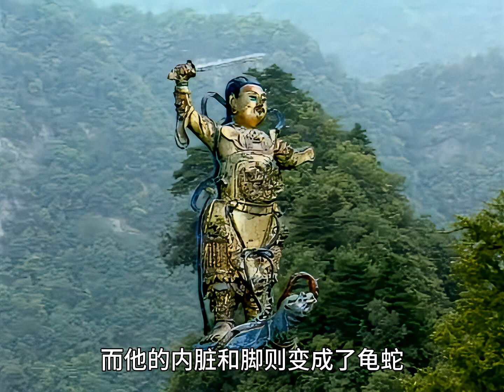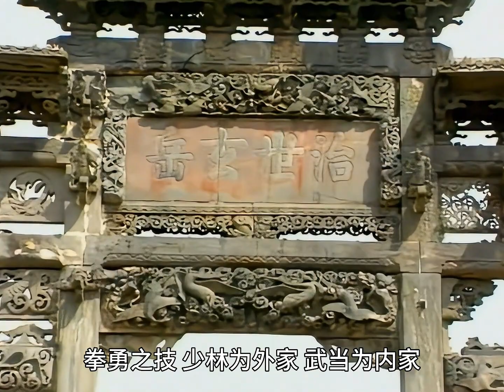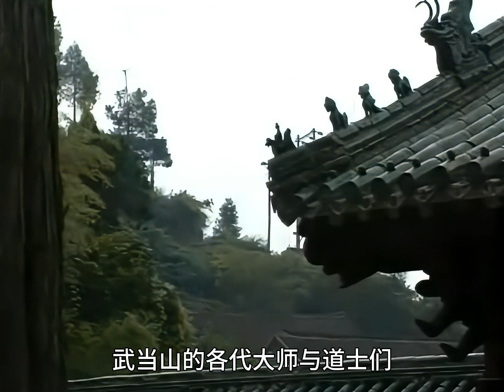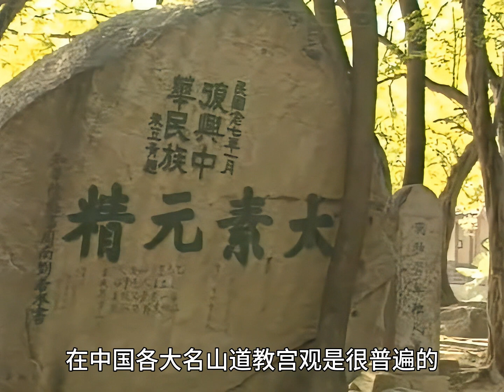【道家文化】道. 武功【Taoist culture】 Tao. Militaryaccomplishments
中国当代道教领袖大德著名高道汇聚本片, 弘道说法,呈现道家文化的辉煌伟大.沿着历史的踪迹 , 深入中国主要道教名山宫观,展示自然景观的峻秀神奇和人文景观的博大精深。 Chinese contemporary Taoist leader Dade famous high road convergence This film, the grand Tao, presenting the glory of Taoist culture. Follow the trail of history and go deep into the major Taoist mountains and palaces in China to show the majestic wonder of natural landscape and the profound and profound human landscape.